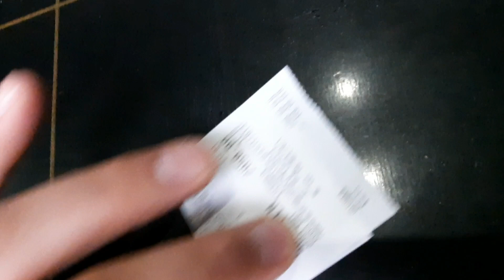Car Audio Śrem w trasie #2... kolejne zakupy do projektu Lupo i Caddy